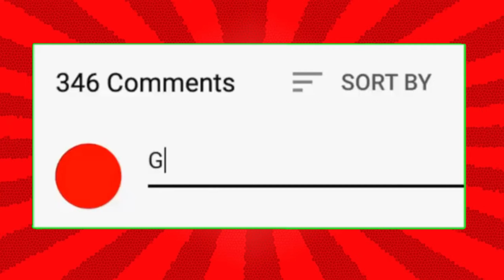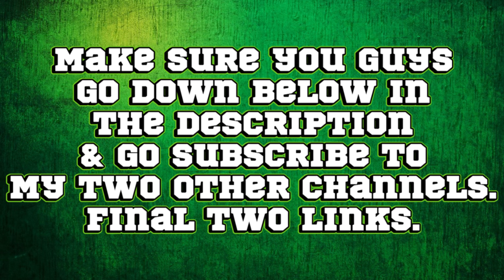Mario Kart 8 Deluxe + BCP Playthrough (Season 2) #48 Turnip Cup 150cc w/ Ninja Master Gamer